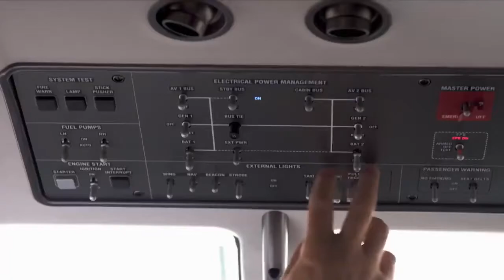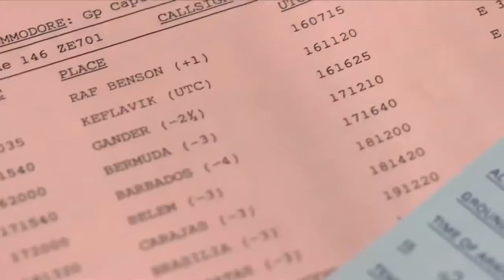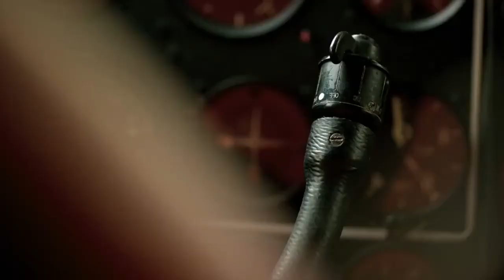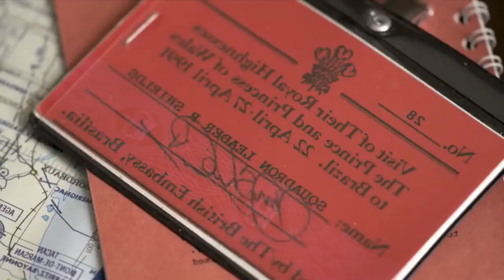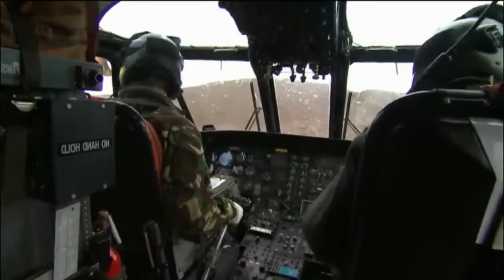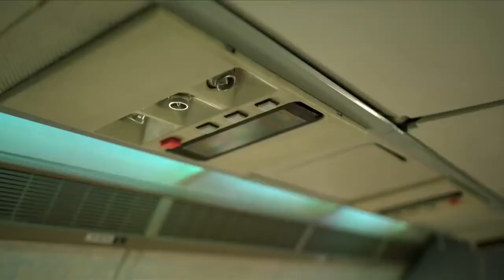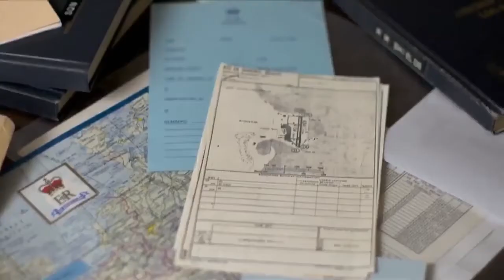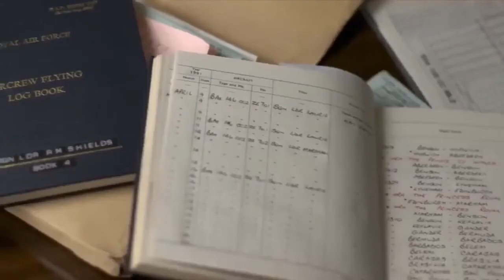Secrets Of Royal Travel Ep2: Secrets Of The Royal Flight | British Royal Documentary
From the earliest days of flight, the British royal family has travelled in style; the inside story of five-star regal luxury at 30,000 feet.